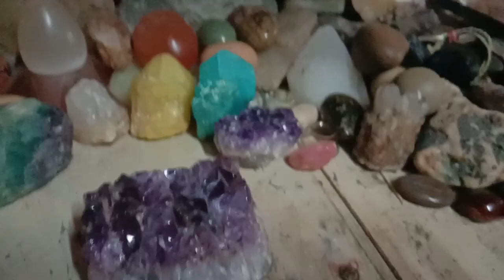LAGARE NA PAMBAKAL, HINDI UMOBRA..